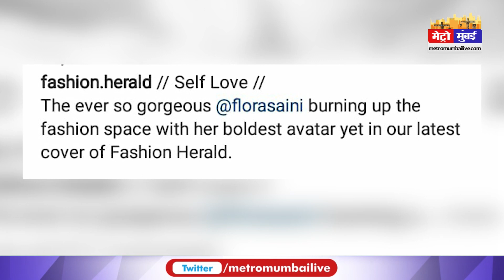"गंदी बात" फिल्म की ऐक्ट्रेस ने करवाया न्यूड फोटोशूट | Metro Mumbai